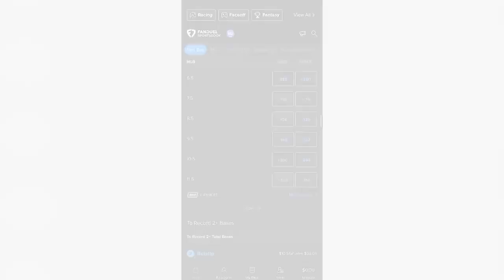Who Will Be the Next Celtics Broadcaster After Mike Gorman? | Celtics Beat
On the latest episode of Celtics Beat, Adam and Evan are joined by Sean Grande! Grande is the voice of the Celtics for the Boston Celtics Radio Network. Sean joins the show to discuss his future with the Celtics and what Boston could be in store for with Kristaps Porzingis. Twitter: @SeanGrandepxp

3:22 This year should be about celebrating Mike Gorman
14:19 The origins of “GOT IT”
24:18 Defense of Kevin Brown
38:02 Get used to nagging Porzingis injuries

Visit FanDuel.com/BOSTON and start earning BONUS BETS with America’s #1 Sportsbook! Because right now, when you bet on a Super Bowl Winner, you can GET BONUS BETS EVERY TIME THEY WIN IN THE REGULAR SEASON!

21+ and present in MA. First online real money wager only. $10 Deposit req. Refund issued as non-withdrawable bonus bets that expire in 14 days. Restrictions apply. Hope is here. Play it smart from the start! GameSenseMA.com or call 1-800-GAM-1234.